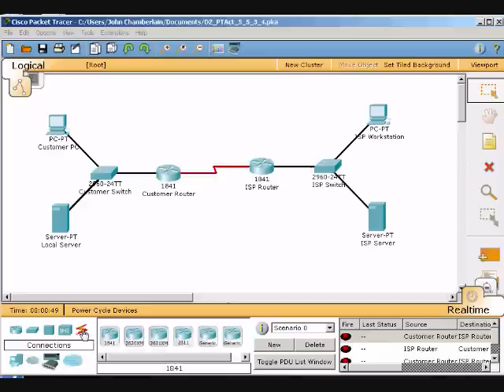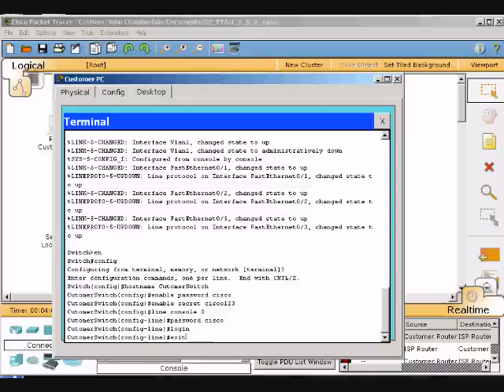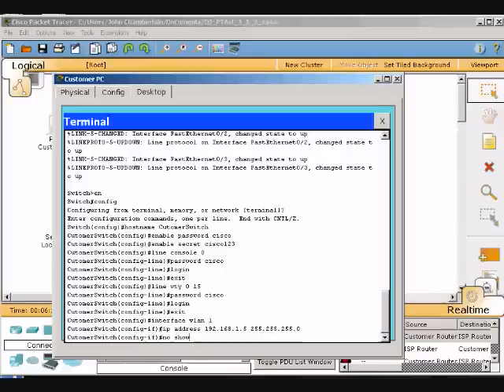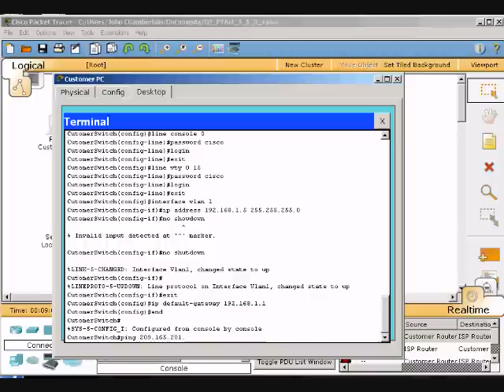Performing an Initial Switch Configuration.wmv Packet Tracer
Packet Tracer